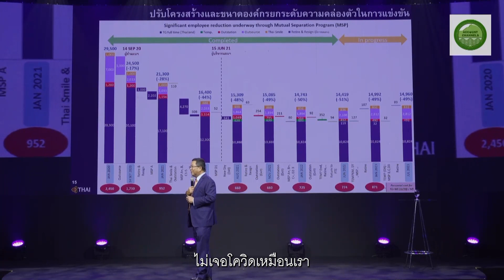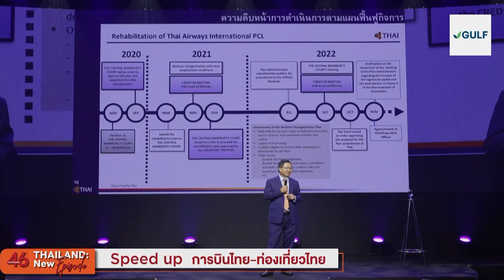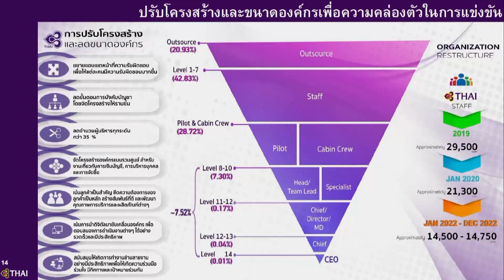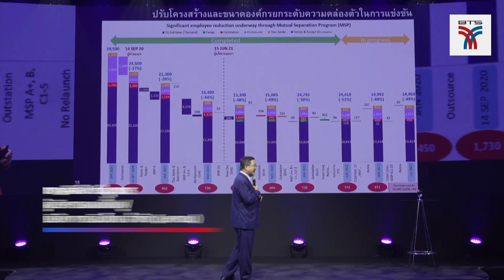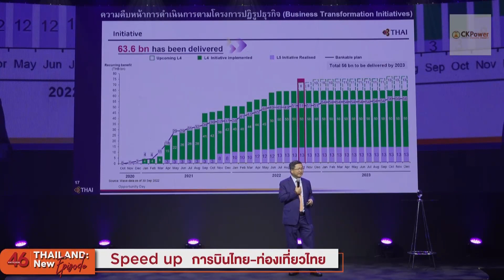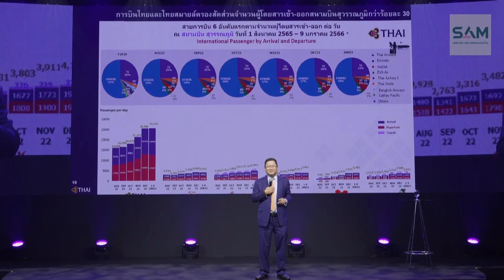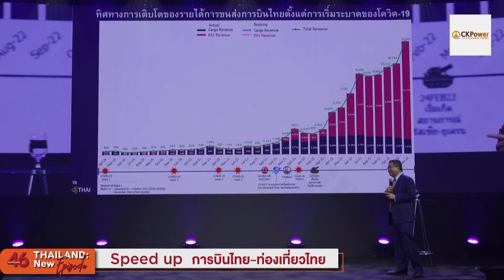การบินไทย .. เรากลับมาแล้ว ชาญศิลป์ ตรีนุชกร ผู้บริหารแผนฟื้นฟู ประกาศบนเวทีเครือมติชน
การบินไทยฟื้นแล้ว ยืนยันจาก ชาญศิลป์ ตรีนุชกร ผู้บริหารแผนฟื้นฟู บริษัทการบินไทย จำกัด (มหาชน) หลังจากพลิกโควิดเป็นโอกาส พร้อมแผนแปลงหนี้เป็นทุน อ่านต่อ